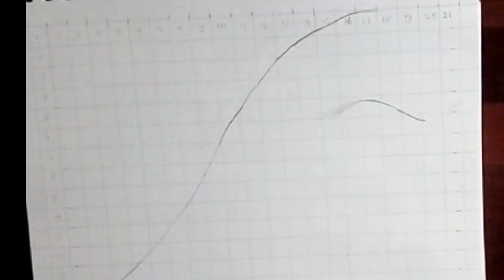how to draw a girl with charkol pencil by artist sanjay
girl drawing
pencil drawing
face drawing
drawing tutorial
cute drawings
girls drawing
crying girl drawing
girl with cap drawing
drawing girls hair
sketch drawing
girl wearing cap drawing
realistic drawing

drawing
easy drawing
drawing pencil drawing
cute drawings
simple drawing
drawing tutorial
girl drawing pencil
face drawing
sad girl drawing
easy drawings
girl drawing ideas
girls drawing,